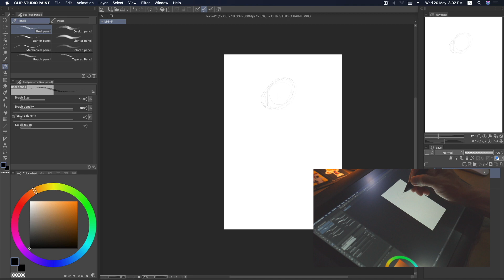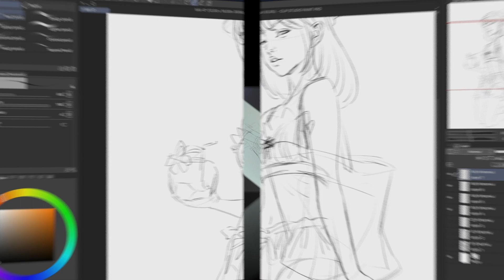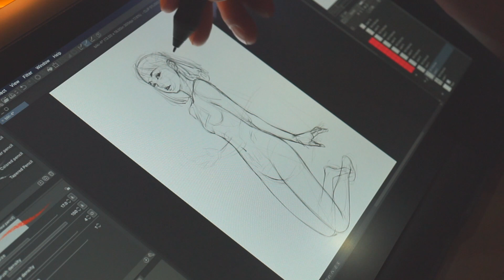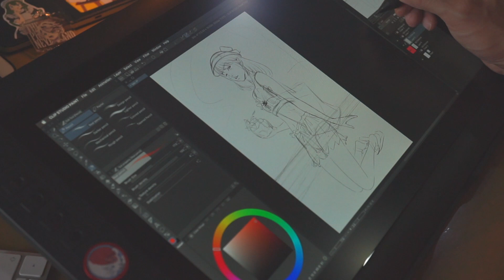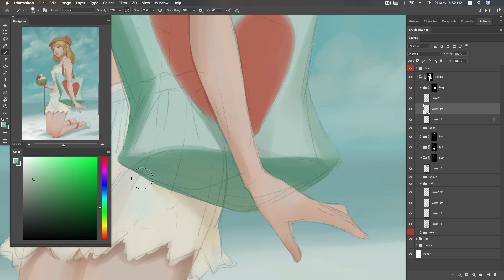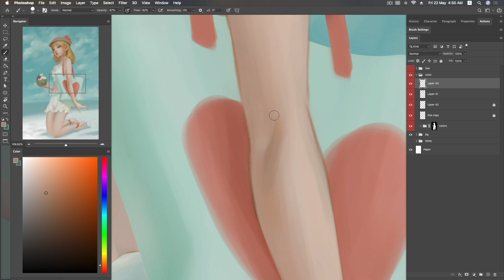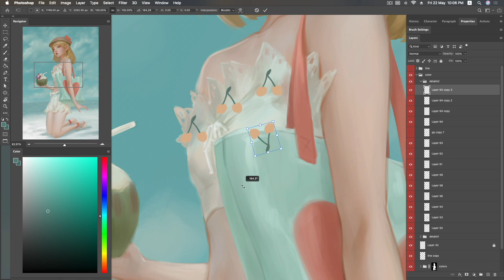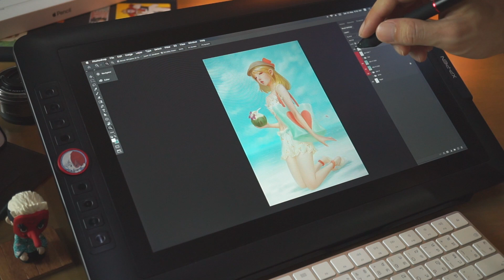[SUB​ Eng] Making of Coconut Juice [End][Digital Painting]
ลงสีในโปรแกรมคลิปสตูดิโอ และโปรแกรมโฟโต้ชอป

iMac/XP-Pen Artist15.6Pro/Photoshop CC/ClipStudioPaintPro